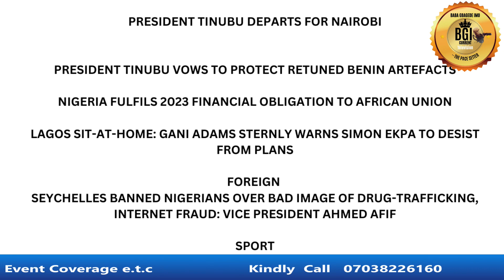F£∆R GR!P CHIEF OF STAFF! CUSTOM OFFICER SHØT AT HIS VEHICLE ON HIGHWAY, CAUSES PANIC